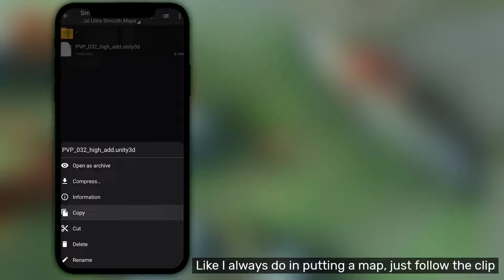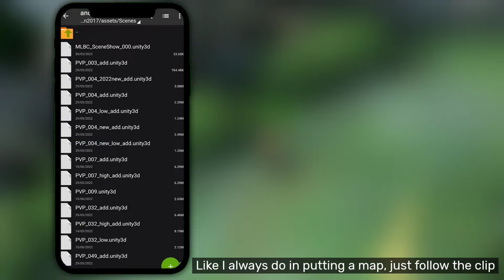Updated! Enable LOW-TEXTURED Maps in Mobile Legends | Stable & Smooth FPS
📌FILES ARE IN THE PINNED COMMENT.

NOTE:
This trick only works on Imperial Sanctuary Map. But for All Graphics. Please be guided accordingly.

I and I will immediately take a response to your feedback here in my account.

infringing.